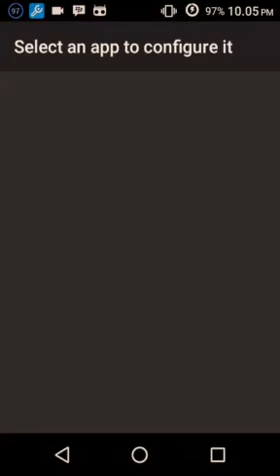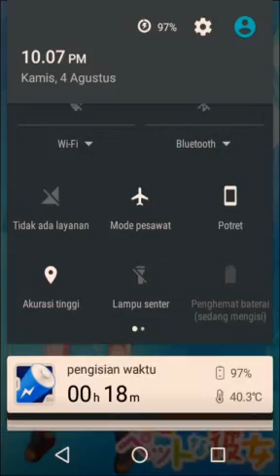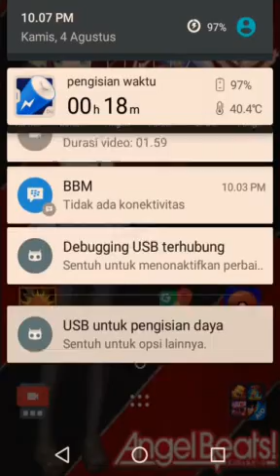[Tutor] Setting GLTool Pokemon Go - Galaxy V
~ ROOT USER ~

Donwload :
GLTools.ver.1.99 :